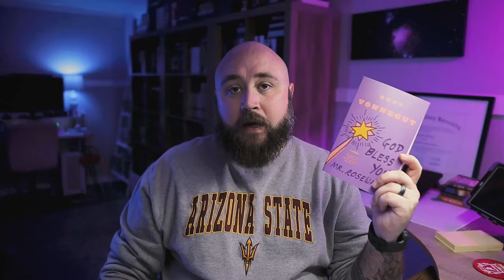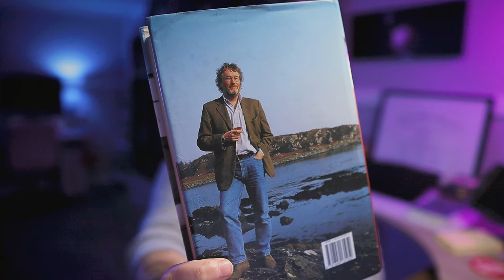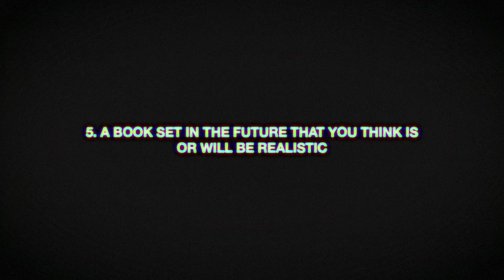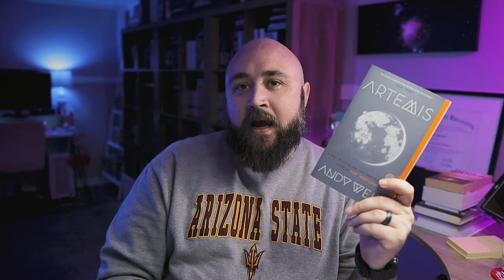Time and Place | Tag Video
The TimeandPlace tag just started going around, and I was thoughtfully tagged by The Mild Rumpus (@mildrumpus).

I’m tagging:
Reading IDEAS. - @ReadingIDEAS.-uz9xk
SleepyBookReader - @SleepyBookReader-666
Angela's Bookcase - @AngelasBookcase
Katharine Bailey - @katharineisobelbailey
Chris' Reading Corner - @chrisreadingcorner3816

No pressure.

00:00 (Introduction)
00:35 (1. A book that reminds you of your past)
02:18 (2. A book that is set in a place you want to visit but have not)
03:34 (3. A book that is set in a foreign country that you admire)
05:20 (4. A book set in the city/province/district you live in)
06:49 (5. A book set in the future that you think is or will be realistic)
09:55 (Passing the tag along)
10:18 (Outro)